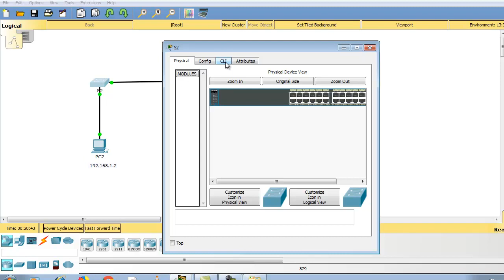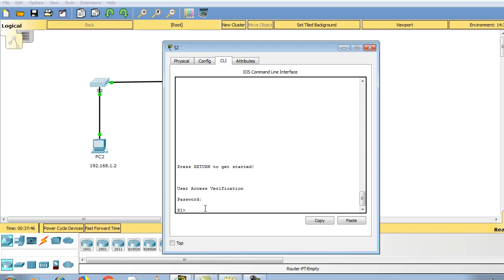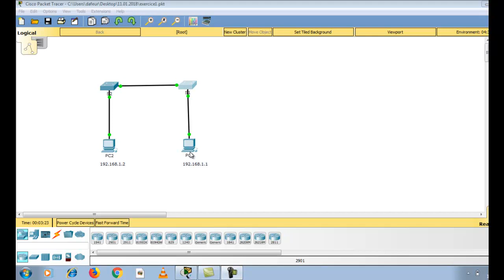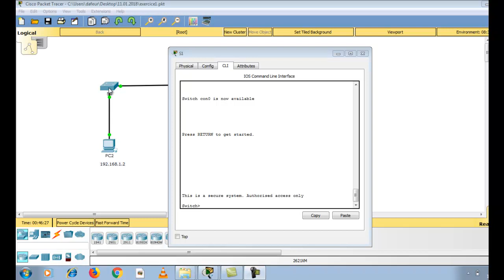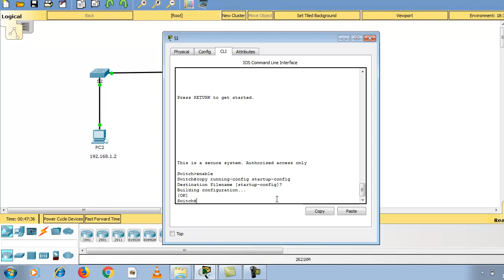Configuration de base du commutateur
Configuration de base du commutateur et routeur